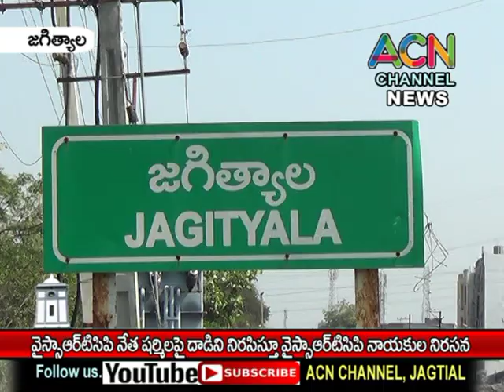వైఎస్సార్ టీసీపీ నేత షర్మిల పై దాడి, అరెస్ట్ ను నిరసిస్తూ జగిత్యాల నాయకుల ఆందోళన